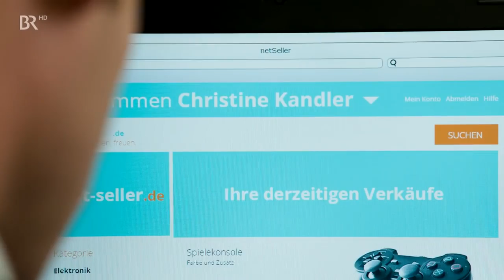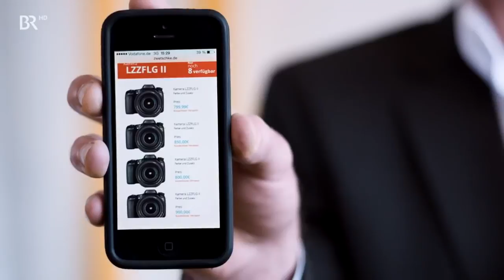München 7 40 Muttertag Staffel 6 Folge 3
Es ist Muttertag und Xavers Neffe Maxi muss noch immer auf seine Mama verzichten. Sie hat sich bisher nicht gemeldet, aber Maxi ist sicher, dass sie bald wieder kommen wird. Das Hotel führt er inzwischen quasi als Juniorchef, denn er hat schnell erkannt, dass weder die Elfi, noch die Moni oder gar der Xaver seine Mama ersetzen können – nicht im Hotel und als Mutter schon gleich fünfmal nicht. Doch Elfi, Moni und auch die Marktfrau Lisa bestehen darauf, am Muttertag die Irmi zu vertreten und mit Maxi zu feiern. Sie belagern das Hotel mit Prosecco und Kuchen, während Maxi sich lieber den Hotelgästen widmet. Xaver kann die Damen auch nicht vom Bleiben abhalten und so gönnt er sich genüsslich eine Halbe an seinem freien Sonntag. Bis Felix sich meldet – Denn auch Felix rafft sich auf und stattet seiner Mutter, mit Sandra im Schlepptau, einen Besuch ab. Die ist ganz überrascht über die seltenen Gäste und bittet rasch ihre drei Nachbarinnen zu gehen. Felix stutzt, als er die anderen Besucherinnen sieht. Alle sitzen im Wohnzimmer und jede hat einen Laptop vor sich. Dass ausgerechnet Helga Huscher mit dabei ist, macht ihm echte Sorgen. Deren missratener Sohn Patrick ist vor nicht allzu langer Zeit aus dem Gefängnis entlassen worden und sie selbst hält Felix für kriminell bis unter die Hutschnur. Heimlich checkt Felix den Computer seiner Mutter und stellt fest, dass sie dort bei einer Online-Versteigerung gleich acht nagelneue Fotoapparate anbietet. Das kann ja wohl nur Hehler-Ware sein, die Patrick stiehlt und über seine Mutter und ihre Freundinnen zu Geld macht – Felix bittet seinen Kumpel Zagreb und Kollege Xaver um Hilfe. Sie müssen alles tun, damit Ingrid Kandler nicht am Ende wegen Hehlerei Ärger bekommt. Es ist schließlich Muttertag! (Text: ARD)

Deutsche Erstausstrahlung: Mi 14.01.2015 Das Erste